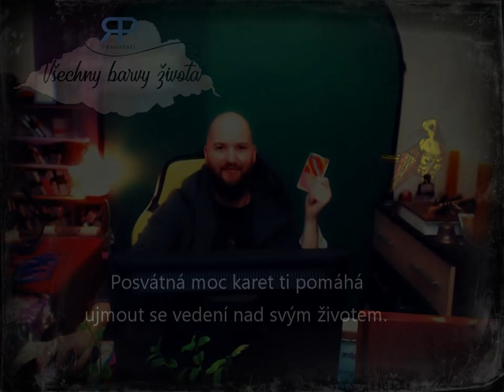Na věšteckém polštáři #1.8 - o čem sníme a jak s tím naložit (NADČASOVÝ VÝKLAD)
Pořad Na věšteckém polštáři nás provází sny a zákoutími naší mysli. Co potřebujeme vědět k tomu, abychom lépe pochopili vlastní sny? Jak s informacemi nakládat? Na čem máte pracovat?